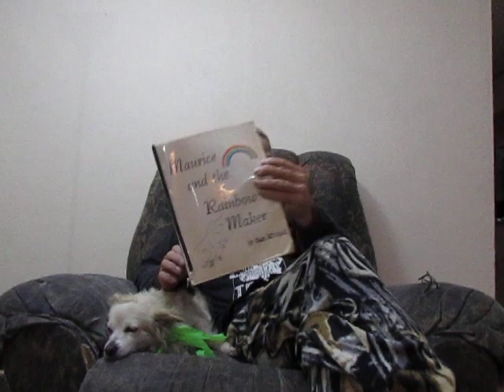Ch. 6: "The State of Confusion" (Part 8 of 9 Videos)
In Chapter 6, our confused little mole tries to figure out the state of the world as he gets lost in the State of Confusion. We know how you feel, Mo!